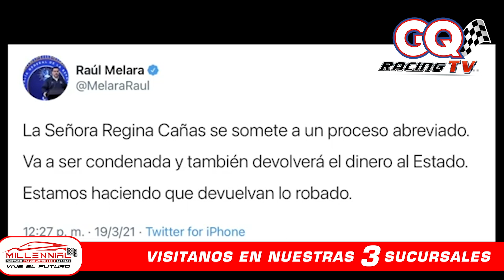cumple con la extradición del expresidente Mauricio Funes l TiaBubú Suelta la sopa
LO MEJOR PARA TU VEHICULO ESTA EN GQ RACING SPORT